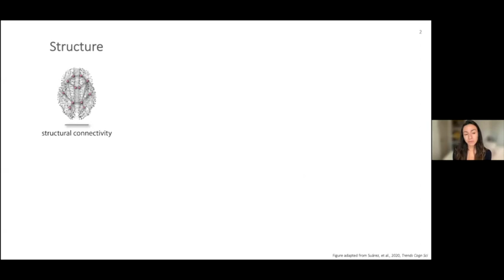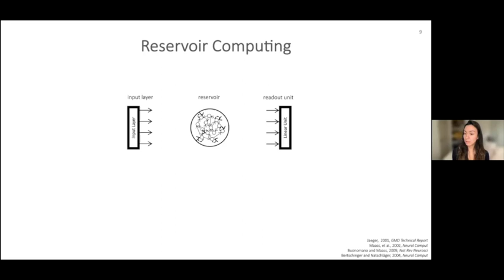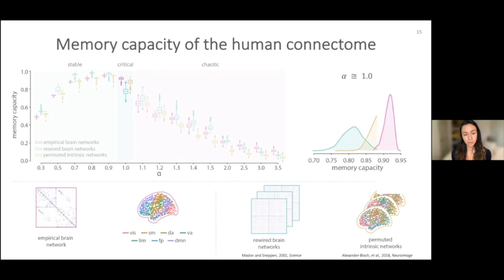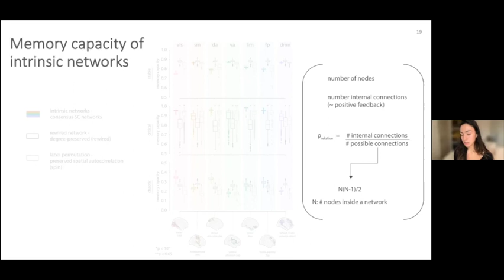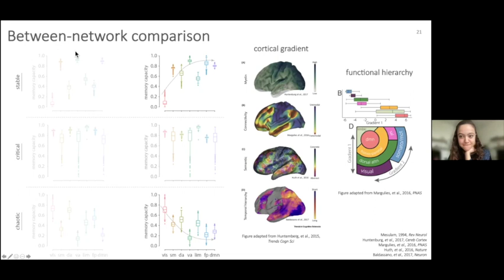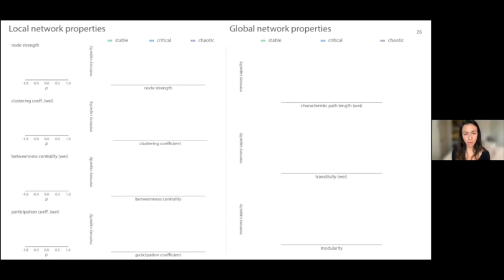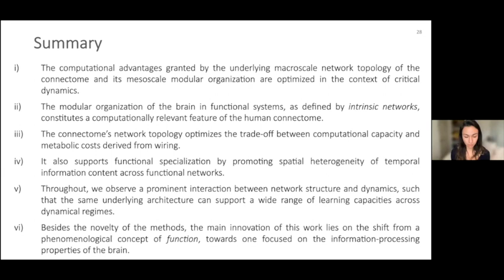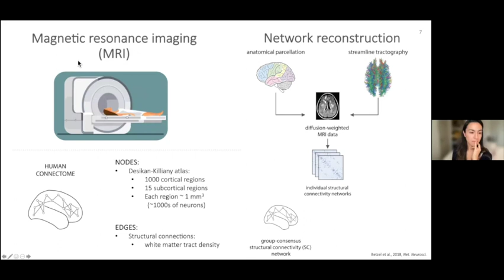Learning function from structure in neuromorphic networks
a CIC Imaging Series talk by Laura Suarez, a PhD candidate at The Neuro.
Her talk is entitled, "Learning function from structure in neuromorphic networks."